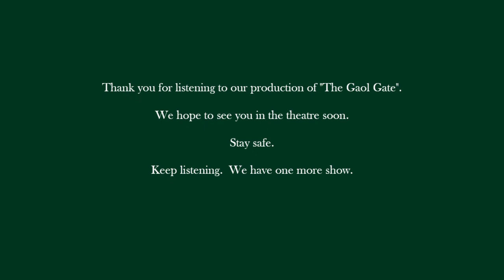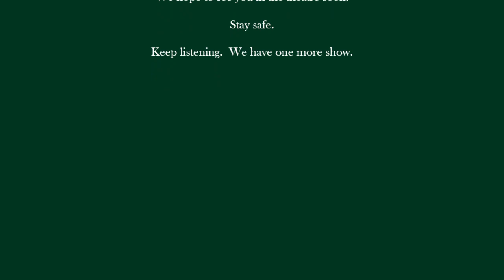Three Shades of Green - The Gaol Gate - Lady Gregory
The Gaol Gate is  primarily a discussion between two ordinary women who have come a long way on foot and who cannot cease worrying and hoping about what they will find when they arrive at the Galway Jail, nor about the truth of the rumors in their home village.  What will the Gatekeeper tell them about their son/husband?  Will he be able to be released to them?  What is in the letter that they received?